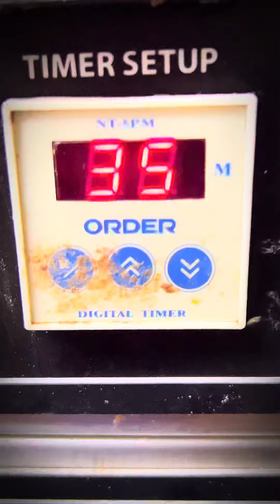طريقة عمل الكيكة الاسفنجية